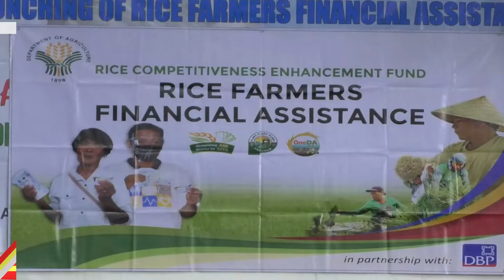HUMIGIT KUMULANG 7843 NA MGA RICE FARMERS NG LALAWIGAN NG CAMNORTE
ANG NABIGYAN NG AYUDA SA PAGTATAPOS NG DISTRIBUTION NG FINANCIAL ASSISTANCE.